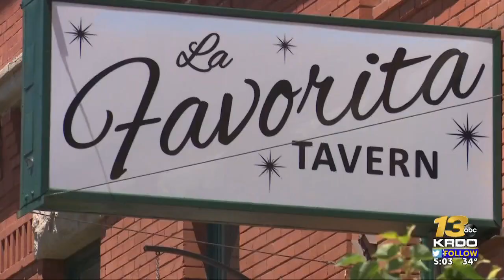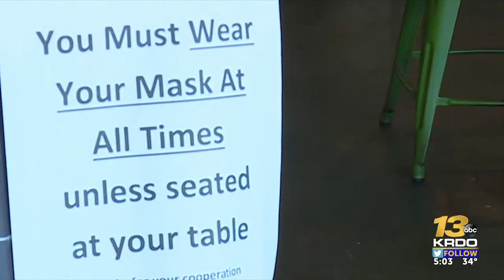Pueblo County and city look to ease COVID-19 restrictions on businesses